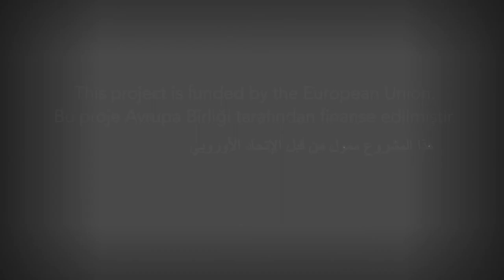Vocational training for Mitigating the impact of Syrian Crisis on Southern Anatolia Region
Financed by the European Union and implemented by the UNDP and local partners, the project aims to empower migrants and reinforce their integration into local host communities and adopts a comprehensive approach to vocational training.